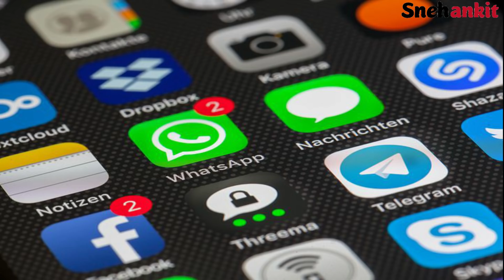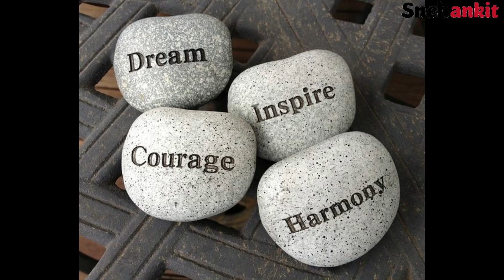रोज पाच मिनिट काढून हे विचार एका | Best Marathi Motivational Quotes | Inspirational Suvichar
आयुष्यात खूप आनंदी मोठं आणि SUCCESSFULL होण्यासाठी जीवनामध्ये MOTIVATION असणं खूप गरजेचं असतं म्हणूनच आजच्या या व्हिडिओमध्ये मी तुमच्यासाठी MARATHI MOTIVATIONAL QUOTES , SUVICHAR घेऊन आली आहे असेच छान छान मराठी सुविचार , POSITIVE QUOTES पाहण्यासाठी आपल्या snehankit चॅनलला सबस्क्राईब नक्की करा .
इतर व्हिडिओस बघण्यासाठी खाली दिलेल्या लिंक वर क्लिक करा